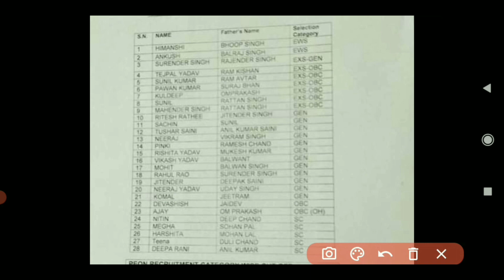PNB ने एक और जिले का चपड़ासी का रिजल्ट जारी किया | PNB Peon Result 2021 | PNB Chaprasi Result 2021